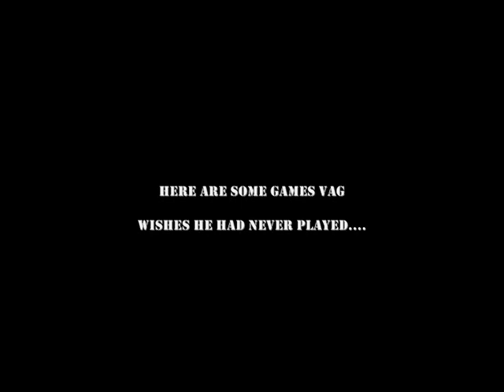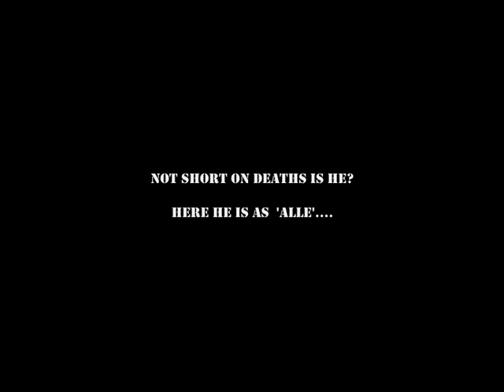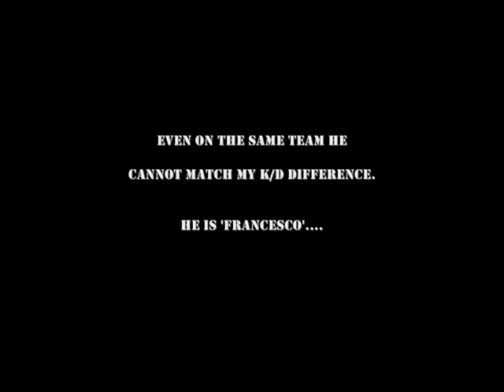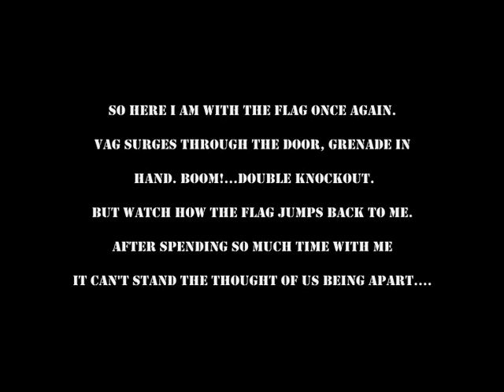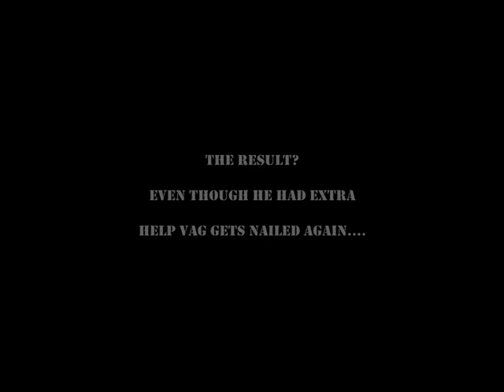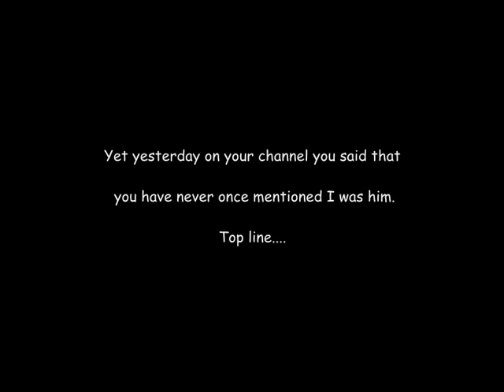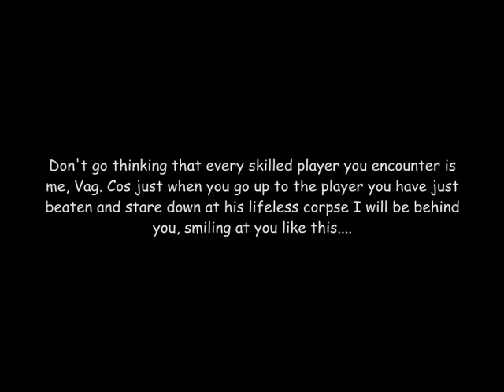SMASHING WAXED VAG (PART 4) - Call of Duty 3 PS2 Europe by Major Pain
More smashing of the 'mighty' Waxed Vag ensues. Btw, at 2:34 I mean to say score/death.